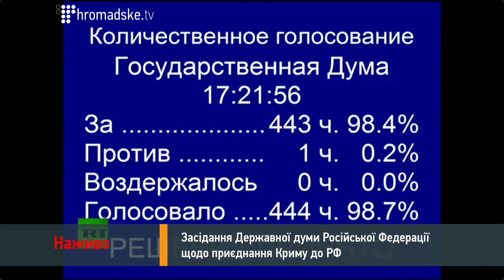Голосування Державної думи РФ щодо приєднання Криму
Голосування Державної думи РФ щодо приєднання Криму 20.03.14